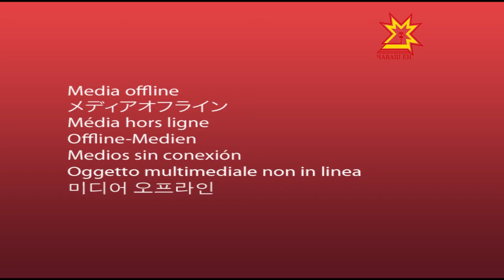Республика 22 06 2015 на чувашском языке Вечерний выпуск